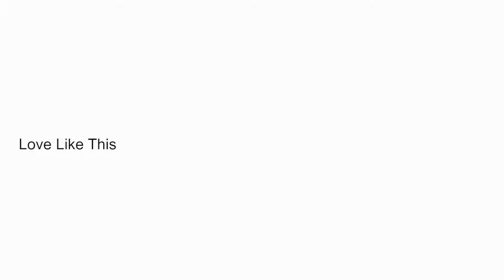Love Like This.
Ben Rector - Love Like This
a flim by Bobby
MIND VISION STUDIO